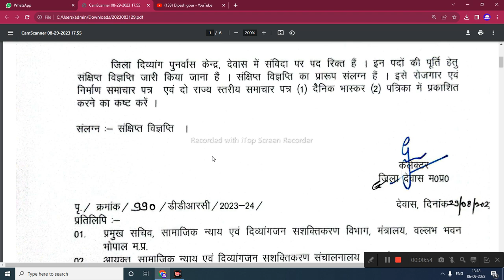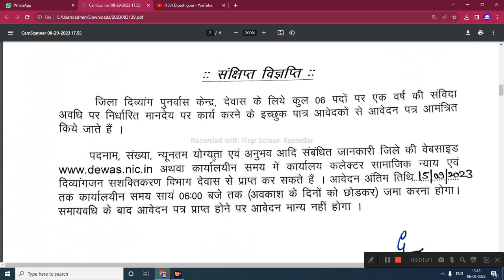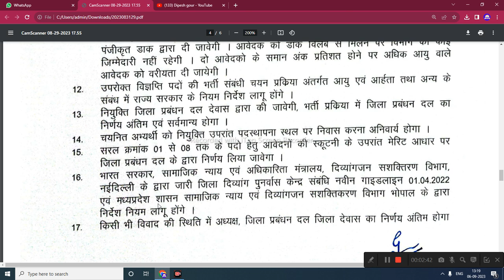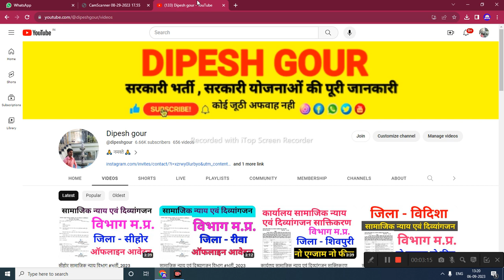सामाजिक न्याय विभाग मध्य प्रदेश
My others social media link follow

ग्राम सेवक और पंचायत सचिव भर्ती 2023,panchayat sachiv vacancy 2023,new vacancy 2023,mp new vacancy 2023,mp si vacancy 2023,mp vacancy 2023,Mp job vacancy 2023,tell me about yourself,interview questions and answers,why should we hire you,Job interview questions and answers,mp police constable new vacancy 2023,mp upcoming vacancy 2023,mp police new vacancy 2023,winners institute indore,mp police bharti 2023,mp police vacancy 2023

mp jobs,mp update,cm liveCMO mplatest news,shivraj singh chouhan,madhya pradesh newsग्राम सेवक और पंचायत सचिव भर्ती 2023panchayat sachiv vacancy 2023new vacancy 2023mp rojgar sahayak vacancy 2023mp rojgar sahayak bharti 2023Sachiv bharti 2023 mp,mp panchayat sachiv vacancy 2023,mp new vacancy 2023mp panchayat sachiv bharti 2023mp gram panchayat bharti 2023

      😍DIPESH GOUR😍